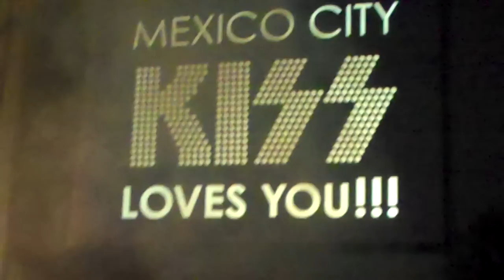Kiss - Rock And Roll All Night, Mexico City, Foro Sol, Septiembre 2012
Kiss Presentándose Junto A Mötley Crüe En El Foro Sol De La Ciudad De México En La Gira "The Tour", Septiembre 2012